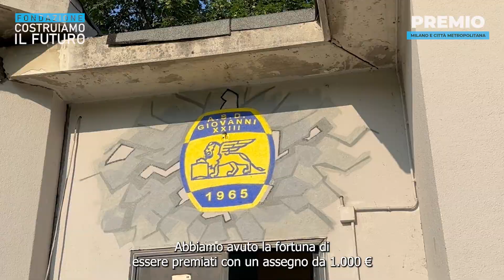Le Storie del Premio | L'ASD Giovanni XXIII di Lambrate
I veri protagonisti del Premio. Dal 2017 la Fondazione sostiene in modo concreto il prezioso lavoro delle realtà sportive e sociali del territorio milanese. Non perdere l'opportunità di veder realizzato il tuo piccolo/grande progetto ricevendo un contributo da 1.000 a 5.000 euro.

✅ Iscrivi la tua associazione, è semplice